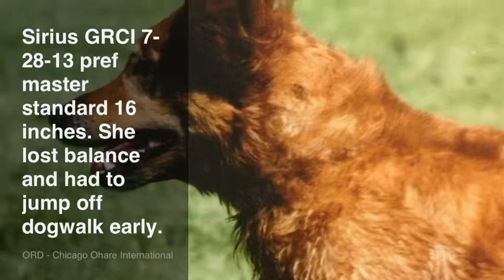GRCI Sirius 7-28-13